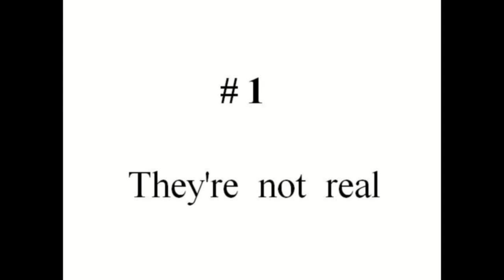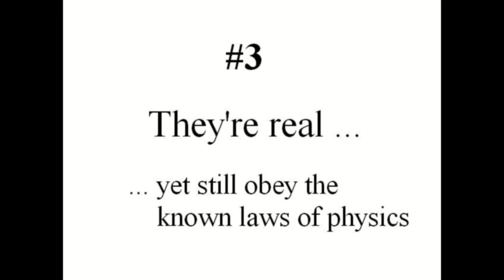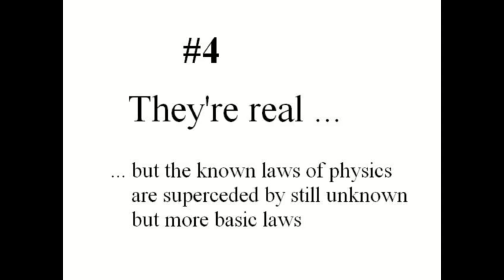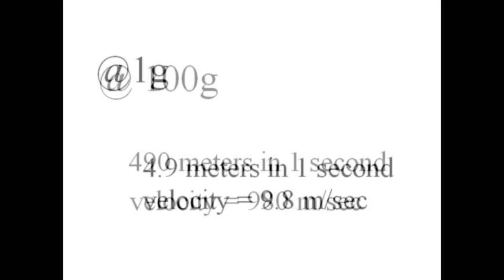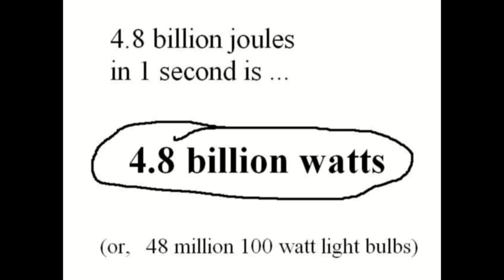Saucerdotal - The Mystery of Ufo Propulsion -1/6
How flying saucers get around ... maybe. This is a different approach wherein Tsiolkovsky's rocket equation is obviated.